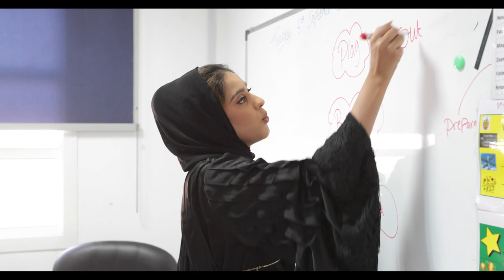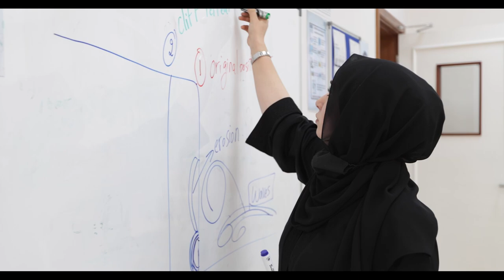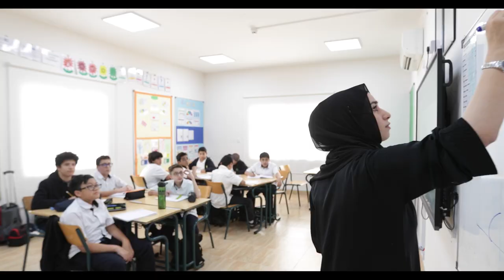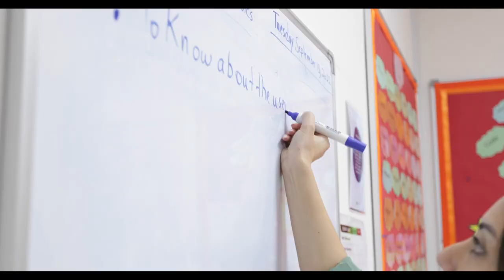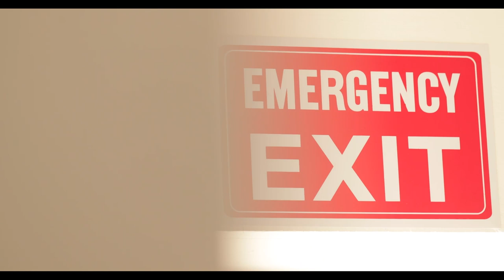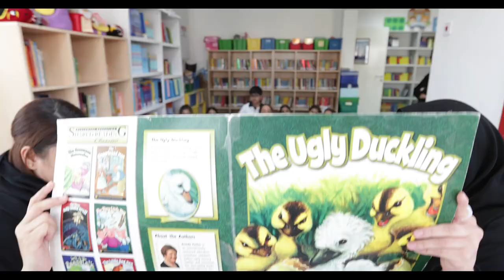Doha Academy - Salwa School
Doha Academy Salwa School – A small school with a big heart
Admissions Open
Apply online!